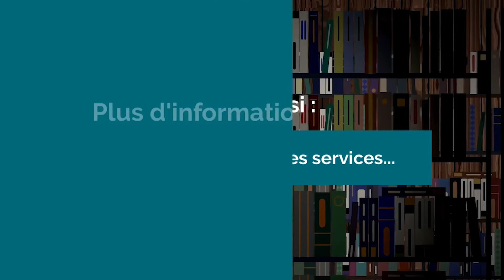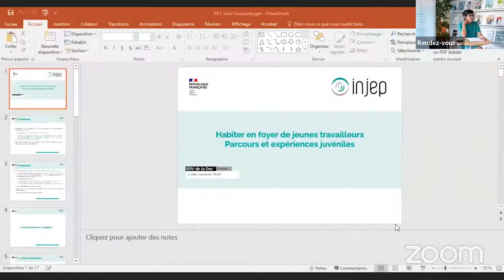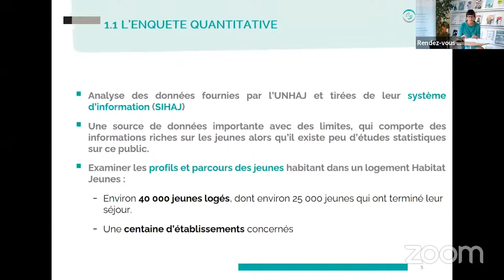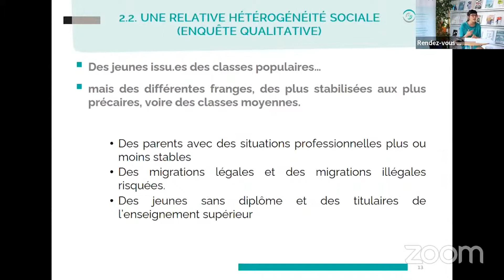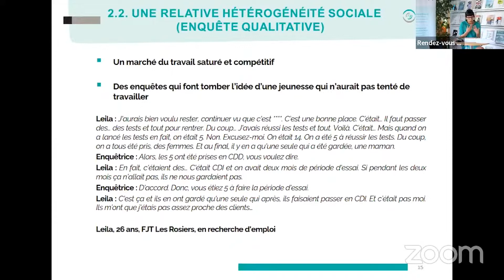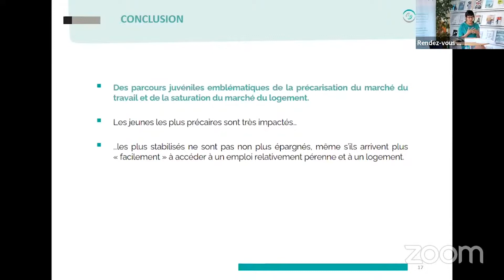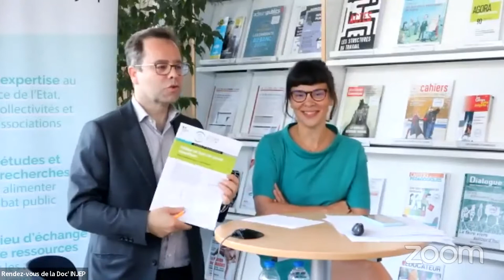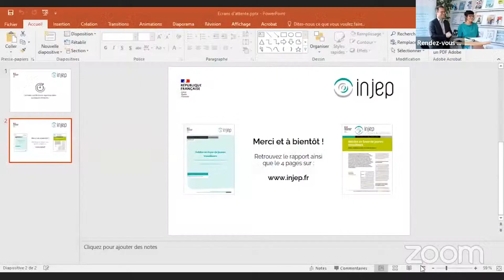Rendez-vous de la Doc' INJEP - Habiter en foyer de jeunes travailleurs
Pour ce RDV de la Doc' INJEP, Julie Couronné, chargée d’études et de recherche à l’INJEP, présente l’enquête qu’elle a menée aux côtés de Julie Béné (INJEP) sur les foyers de jeunes travailleurs.